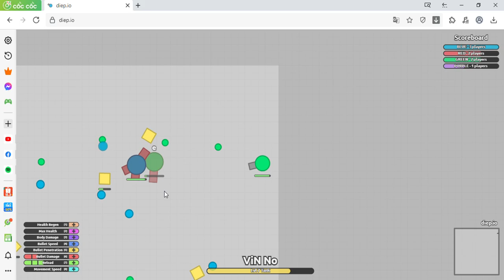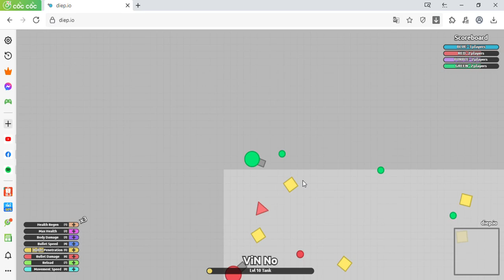[Diep.io] Hmm....-ViN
Mọi Người Cùng Ủng Hô Tôi Nhá